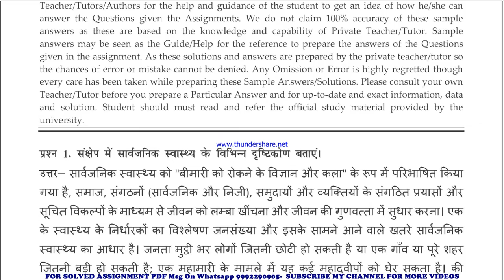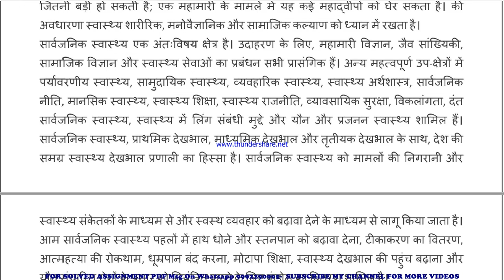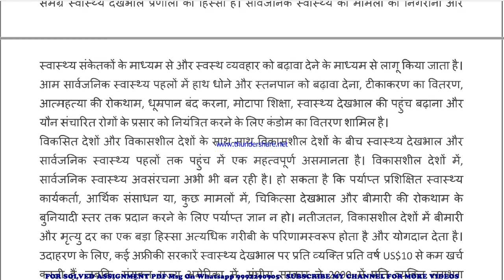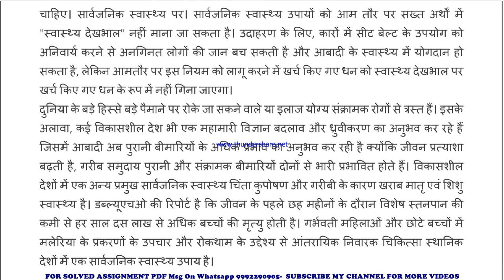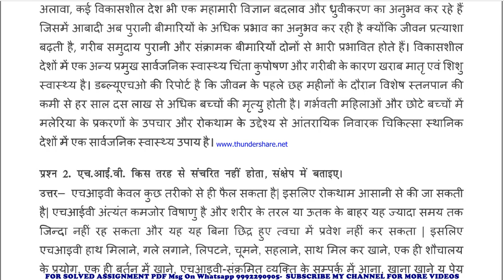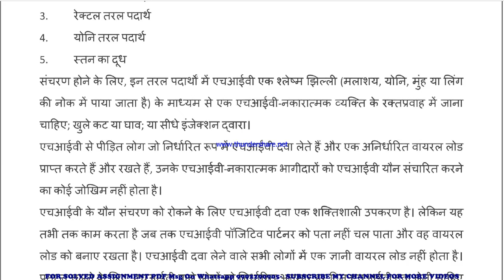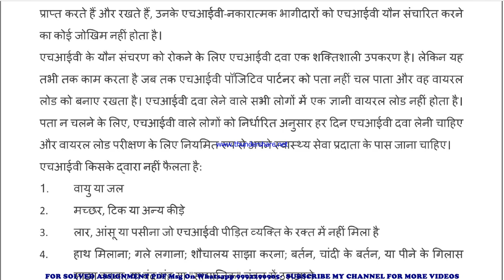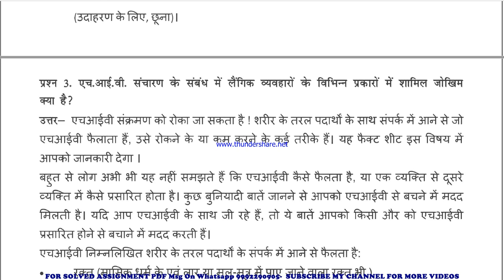BSW 127 Solved Assignment 2021-22 in HINDI, Whatsapp For Pdf 9992290905.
BSW 127 solved assignment in HINDI 2021-22 ,
 BSW 127 solved assignment Free 2022,
BSW 127 in HINDI solved assignment 2022 / Handwritten assignment pdf 100rs / IGNOU EXAM NOTES 40%
exam How to study for IGNOU exam BSW 127 exam preparation preparation for IGNOU exams BSW 127 ignou BSW 127 exam preparation